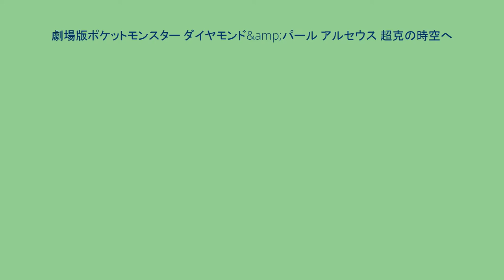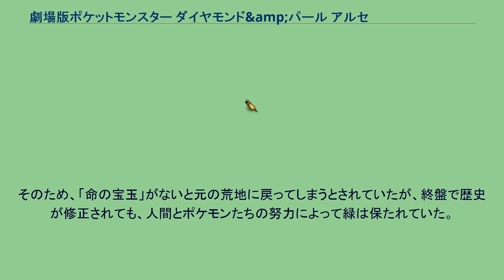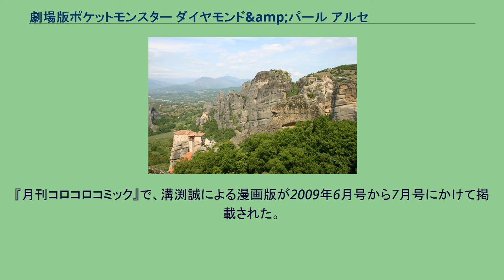劇場版ポケットモンスター ダイヤモンド&amp;パール アルセウス 超克の時空へ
ポケットモンスター (アニメ) 」 ポケットモンスター (劇場版) 」 劇場版ポケットモンスター ダイヤモンド&パール アルセウス 超克の時空へ モデルとなったメテオラの景色 『劇場版ポケットモンスター ダイヤモンド&パール アルセウス 超克の時空へ』（げきじょうばんポケットモンスター ダイヤモンド パール アルセウス ちょうこくのじくうへ）は、2009年7月18日より東宝系で公開のテレビアニメ『ポケットモンスター』の劇場版第12作の作品である。
第62回ロカルノ国際映画祭「MANGA IMPACT」特別招待作品。
当初発表されたタイトルは『超克の時空へ』であったが、後に本作で初公表となるアルセウスが加わり『アルセウス 超克の時空へ』が正式タイトルとなった。
一部の媒体では『劇場版ポケットモンスター ダイヤモンド&パール・プラチナ アルセウス 超克の時空へ』と表記されることもある。
この『プラチナ』が加わった名称は前作では劇中のみに登場したものであった。
今作は『ディアルガVSパルキアVSダークライ』から続く「神々の戦い」三部作の最終章という位置づけであり、前作と前々作で戦いを繰り広げたディアルガ、パルキア、ギラティナも再び登場する。
また、エンディングには前作・前々作に登場したキャラクターも出演する。
また、同年9月に『金・銀』のリメイク作品『ハートゴールド・ソウルシルバー』の発売を控えていたこともあり、通常のピチューとは耳の形状が異なる「ギザみみピチュー」や、チコリータ、ヒノアラシ、ワニノコといったジョウト地方を代表するポケモンも多く登場する。
本作の舞台であるミチーナのモデルとなったのはギリシャのメテオラである。
時系列は、DPの第133話から第143話までである。
本編終了後、ぬりえコンテスト結果発表の代わりに「ポケモンカードデザインコンテスト結果発表がおこなわれた。出演キャラは、ピカチュウ、ポッチャマ、ギザみみピチュー。 興行収入は46.7億円に昇り、同年の映画年間ランキングにおいて5位（邦画では2位、アニメでは1位）の成績を記録した。ぴあ初日満足度ランキング（ぴあ映画生活調べ）では第1位を記録した。
本作の劇場版の前売り券と引き換えることのできるポケモンはピチューである。このピチューは色違いで、カラーリングは進化後の姿であるピカチュウに近い（ちなみに、色違いのピチューは映画本編には登場しない）。おやは「しょこたん」（本作でギザみみピチューを演じる中川翔子の愛称よりとられている）。
また、映画館ではワイヤレス通信でアルセウスが配布される。
どちらのポケモンも、『ハートゴールド・ソウルシルバー』で連れていると特別なイベントを発生させられる。
旅を続けるサトシ一行は、自然に囲まれた町・ミチーナに到着する。
タッグバトルをしたトレーナーの案内で遺跡に向かったサトシたちだが、時空の乱れにより突如発生した空間の穴に飲み込まれそうになってしまう。
一行の窮地を救ったのは、遺跡の守り人・シーナと、彼女が呼び出した時を司る神と呼ばれるポケモン・ディアルガだった。
ポケモンと心を見せ合える能力を持つシーナは、説得に応じてくれたディアルガ、パルキアと共に時空の乱れる場所を調査していた。
頻発する時空の乱れは、全てを生み出したといわれるポケモン・アルセウスが眠りから目覚めようとしているのが原因だった。
アルセウスはかつて飛来する隕石からミチーナの地を守り、荒れ果てた土地の復興のため、長であるダモスに己の命の源の一部を命の宝玉として貸し与えた。
しかし命の宝玉返還の日、ダモスは約束を反故にしアルセウスに攻撃を仕掛けた。
激怒したアルセウスはミチーナの神殿を崩壊させ、人間への深い恨みを抱いたまま、傷ついた体を癒やすために自身の空間で長い眠りに就いた。
シーナはダモスの子孫であり、命の宝玉を返却しその怒りを鎮めるため、アルセウスの現れる時期を探っていたのだ。
遂にアルセウスが覚醒し、人間を滅ぼそうと復讐のために現れる。
命の宝玉を返そうとするシーナだが、本物だと信じていたその宝玉は偽物だった。
怒りに任せ周囲を破壊し始めるアルセウスに、ディアルガ、パルキアが応戦し、更にはギラティナも現れ加勢するものの、アルセウスの力は圧倒的で、神と呼ばれる三体の攻撃すら通用しなかった。
本物の宝玉の在り処も...